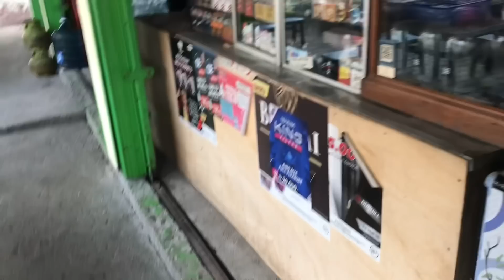OTW QNA BERSAMA ANP DAN PNA